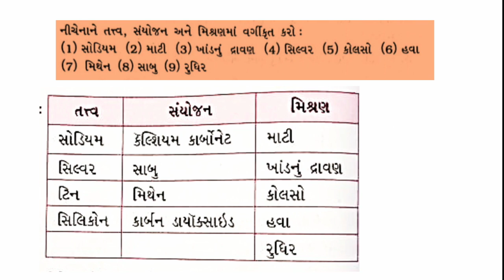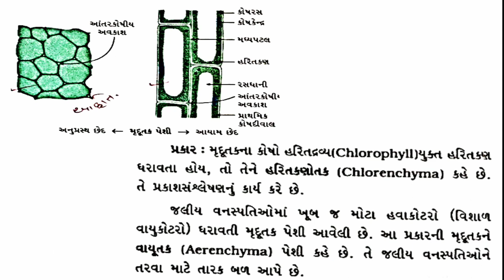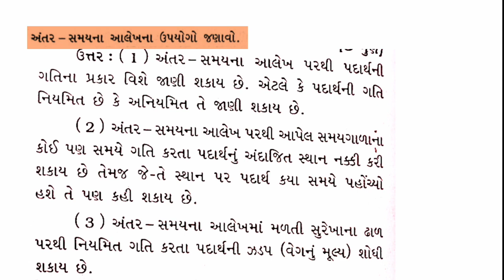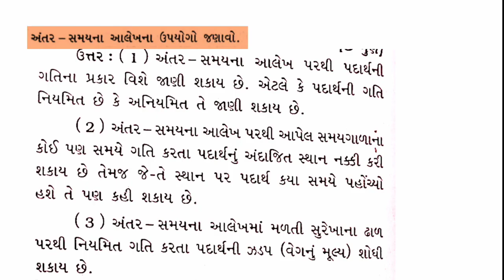std 9 science paper solution 2022 |dhoran 9 vigyan paper varshik pariksha |class 9 vigyan final exam